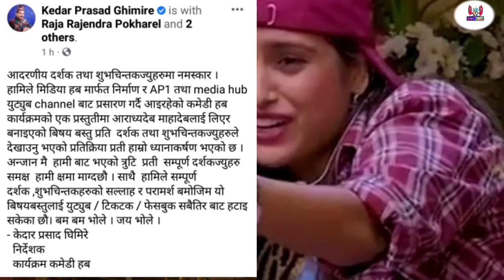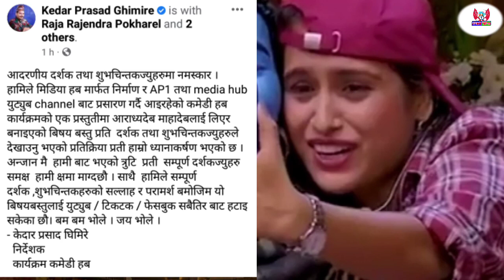Comedy Hub || Kedar Prasad Ghimire || Magne Budha ले माफी मागे यस्तो थियो हटएको भिडियो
"Let's Promote together  to Nepali Daliy Village Life Story And News For the international Lavel 👈️

Hello Everyone 'this is village life And News from Kathmandu Nepal.🙏

Village Daliy Life And collection news  Making Videos of Nepal In this Channel You Can Watch All About Nepali Organic Village life story And All News ...

Thank You So Much For your Lovely support  press The bell icon After SUBSCRIBE to The channel Please don't Forget To Like ,Share And comment to my Videos Love You All 💖💖🇳🇵🇳🇵🇳🇵